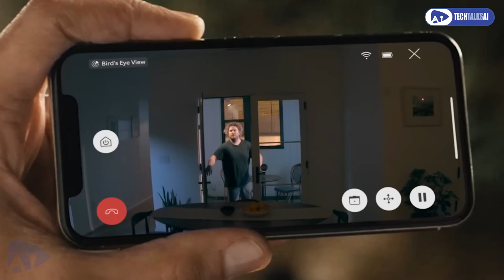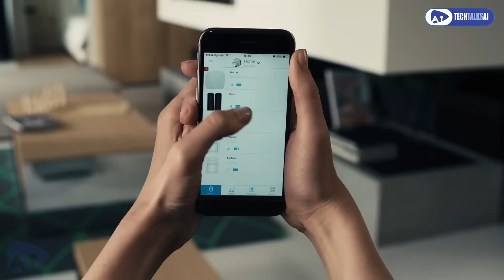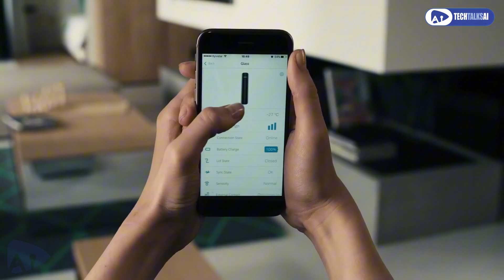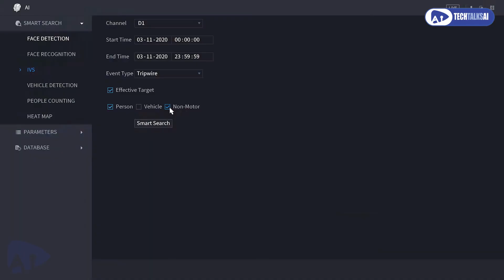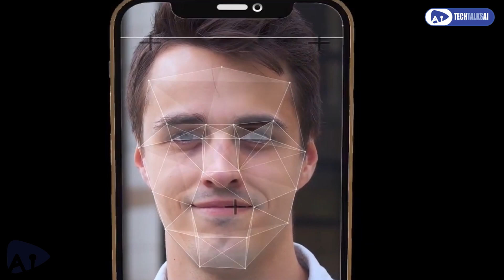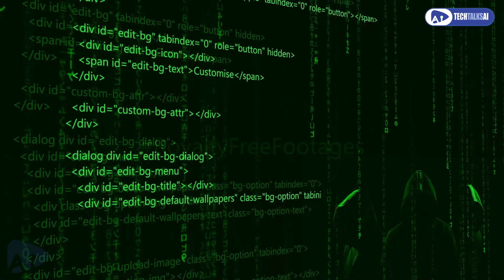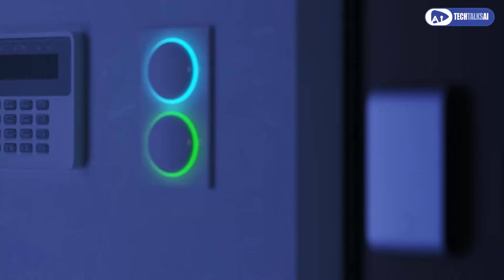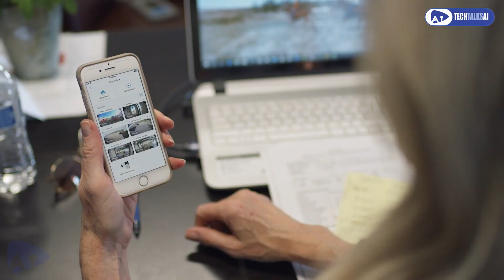Why AI-Powered Smart Home Security Is Changing Everything!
AI-powered smart home security systems are revolutionizing how we protect our homes and families. In this video, we dive into the cutting-edge technologies that are making homes safer, more efficient, and smarter than ever before.

From facial recognition to real-time alerts, discover how artificial intelligence is reshaping the future of home security. Whether you're considering upgrading your security system or are curious about the future of smart home tech, this video has everything you need to know about why AI is changing the game!

If you enjoyed the video, make sure to subscribe to stay updated on the latest in smart home and AI technology, like the video to support the channel, and comment your thoughts or questions!

*Timecodes*
0:00 - Intro
1:12 - AI-Powered Recognition
3:01 - Protective Threat Detection
4:38 - Personalized Security
6:19 - Voice Control and Automation
7:55 - The Future of AI in Smart Home Security